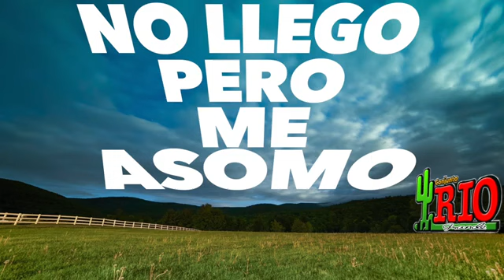Conjunto Rio Grande-El Toro Palomo-Video Lyric 2021